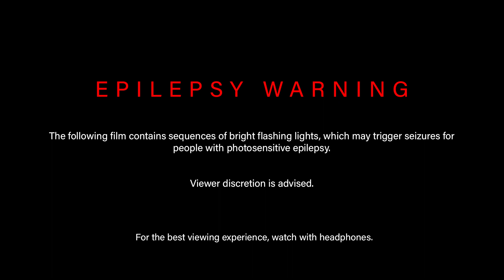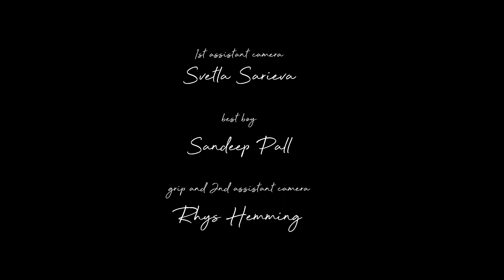Near the End of April (2021 short film)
short alternative film about memory.

Director + Writer: Justė Rutkauskaitė
Producer: Isabella Caprera
Cinematographer: Eva Babington
Gaffer: Liv Kininmonth
Production Designer: Rebecca Fairhurst
Art Director: Kai Bodenhamer
Editor: Amy Evans
Sound Designer: Andy Weeks
1st AD: Matilda Harris
2nd AD: Beatriz Campos Belo Tavares Carvalho
Casting Director: Rachel Penstone
1st AC: Svetla Sarieva
Best Boy: Sandeep Pall
Grip + 2nd AC: Rhys Hemming
Colourist: Jana Zabeery
Script Supervisor: Yoanna Venelinova
Assistant Editor + DIT: Hans Fredrik Ebne Peters